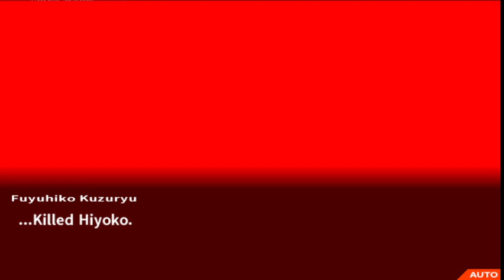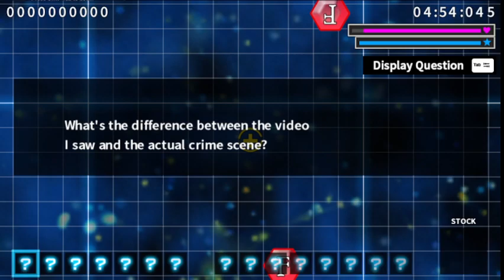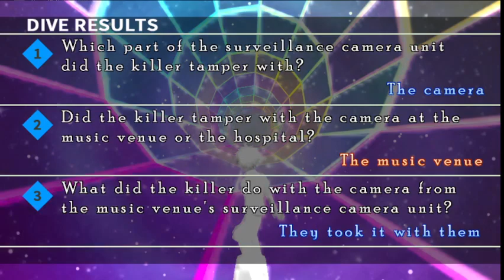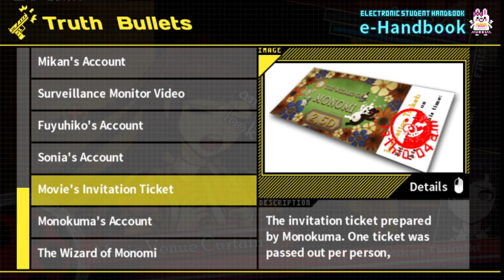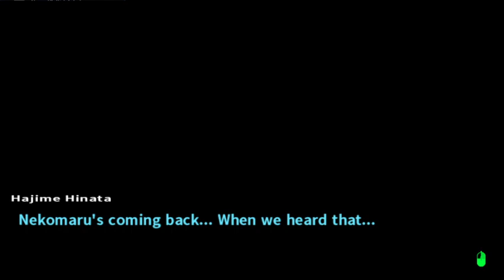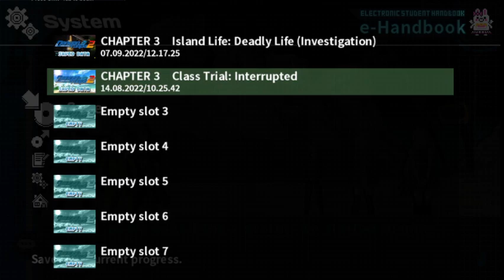Trial 3 End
Not going to lie this was a bit hard to do. Am I still happy with it yes, playing this on "normal" is the right thing to do. Still doing the go fund me any amount helps even shares.